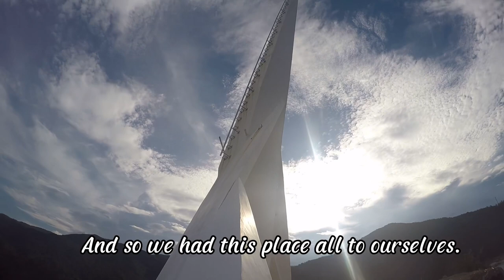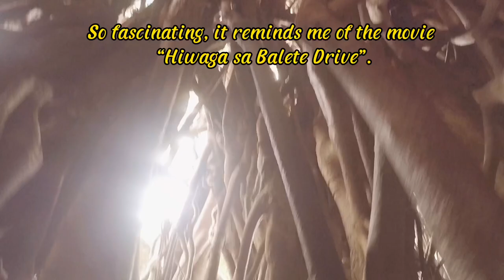BALER THE TRAVELERS PARADISE IN THE PROVINCE OF AURORA I TRAVEL VLOG I BIYAHE NI DONA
In life, it’s not where you go, it’s who you travel with.
Me and my friend Eileen had this DIY trip back in August of 2016.
It was really a weekend full of fun and excitement.